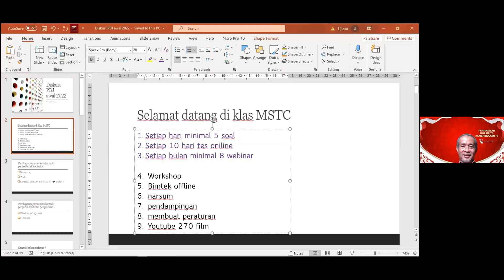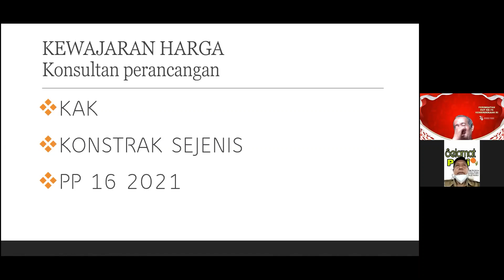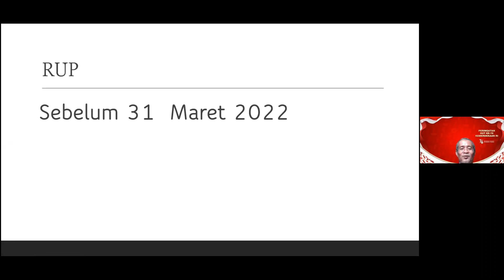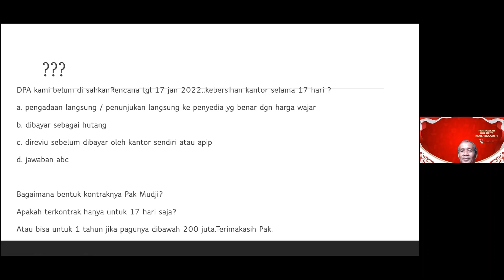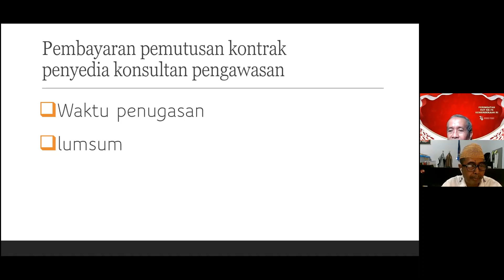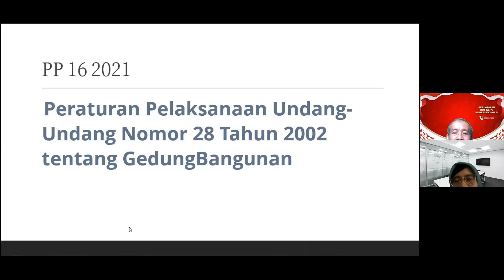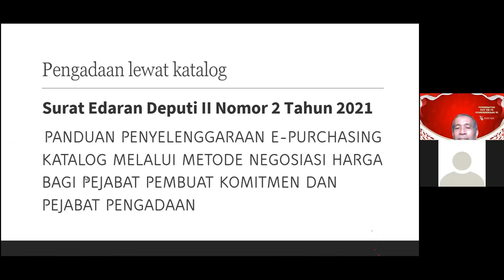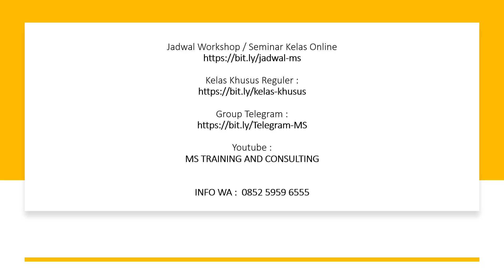Diskusi Ringan Awal Tahun dengan Mudjisantosa di Kelas MSTC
Diskusi Online melalui Zoom Meeting

Narasumber : Mudjisantosa